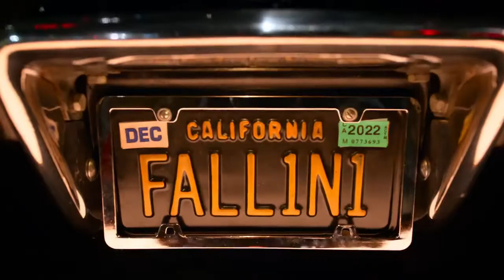Lucyfer season 6 opening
After millennia of being forced to rule Hell and then blamed for centuries for humanity's sins, Lucifer Morningstar decided to move to Los Angeles on Earth in 2011 for a better life. There his life made a turn for the better, finding justice for the innocent and falling in love with Chloe Decker. At the end of the previous season, Lucifer succeeded his father as the next God. Now in this final season, we will see where this new development leads Lucifer, his friends, and family as the series comes to a close.